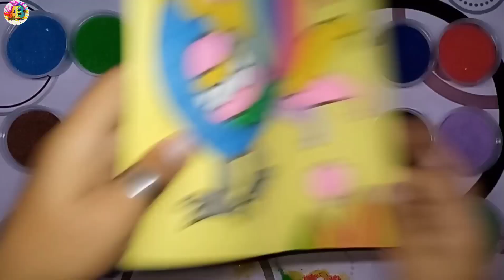Colored Sand Painting ROOSTER || Lukisan Pasir Berwarna AYAM JAGO || Al-Fath Belajar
Hello friends 😊 Today I will color a rooster sand painting with colorful sand. Let's color the rooster with me, okay?🤗